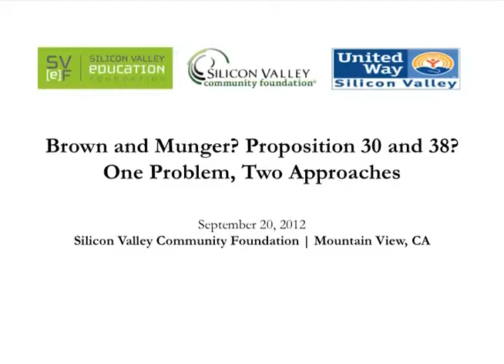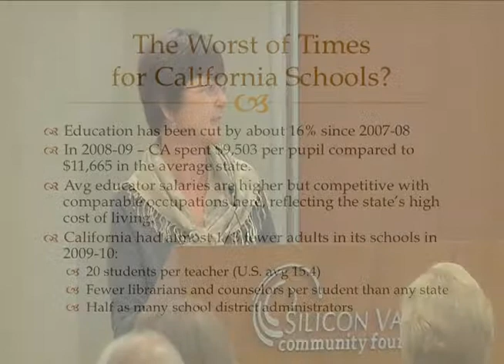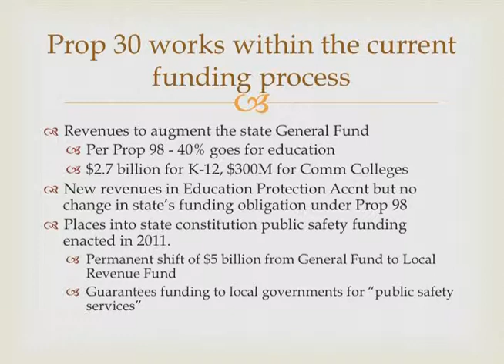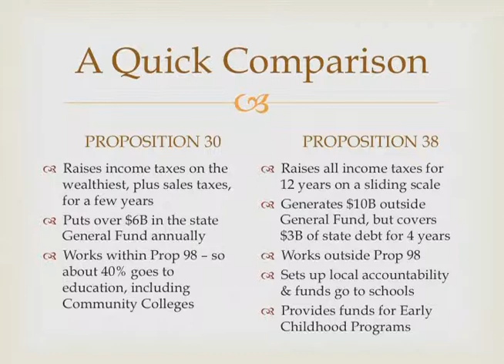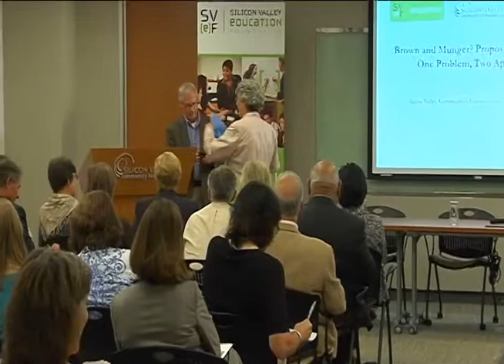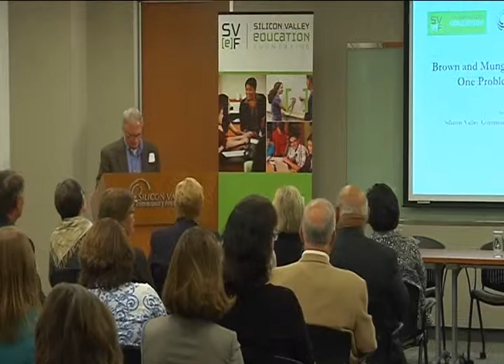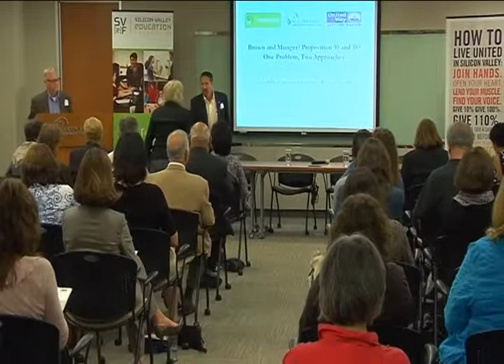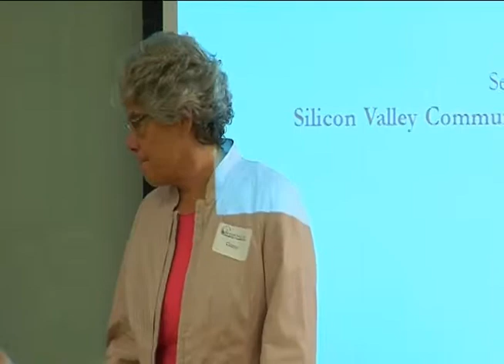Brown and Munger? Prop 30 and 38? One problem. Two approaches.